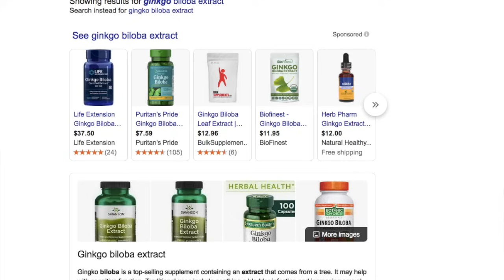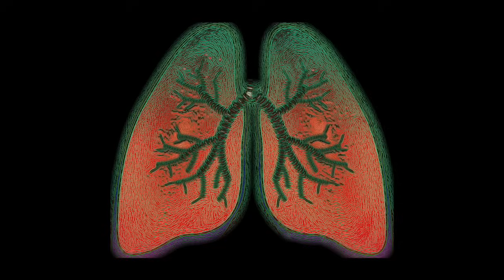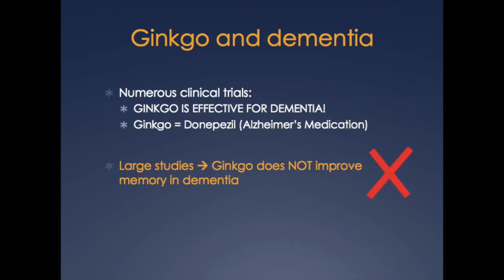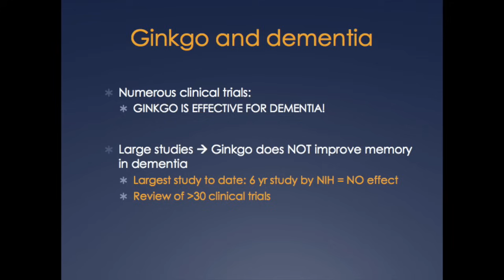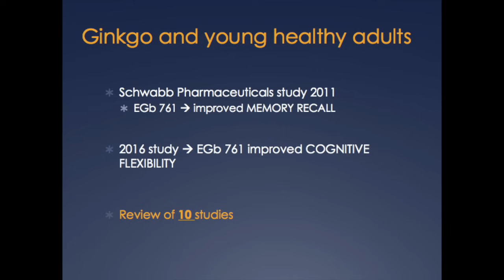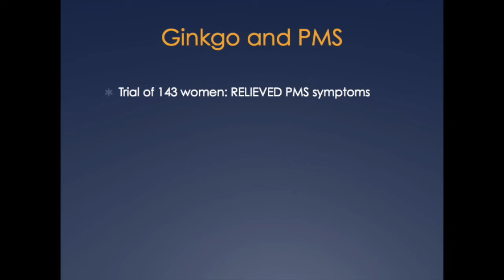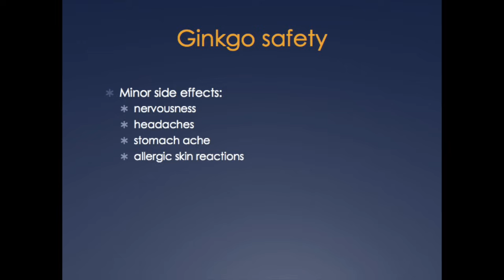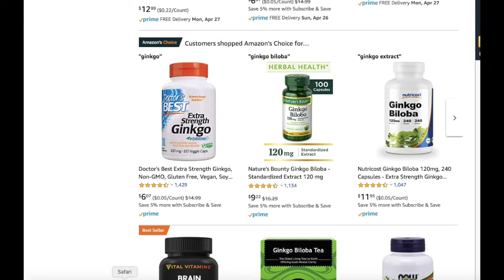GINKGO BILOBA Memory Benefits? | NEUROLOGIST review of Ginkgo Biloba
In this video, I discuss whether Ginkgo Biloba improves memory and enhances cognition based on the most up-to-date scientific literature. I also discuss Ginkgo’s effects on several other psychiatric and neurologic ailments (anxiety, premenstrual syndrome (PMS), vertigo, and tinnitus). Lastly, I discuss safety concerns and my top pick brand of Ginkgo based on 3rd party laboratory testing of supplement quality.

Video references:
00:40: History of ginkgo’s medicinal uses
01:50: How does ginkgo work on the brain?
02:50: Does Ginkgo improve memory in people with dementia?
04:40: Does Ginkgo improve memory in older people without dementia (with typical age-related memory decline)?
05:44: Does Ginkgo improve memory in young healthy adults?
07:33: Ginkgo and PMS
08:06: Ginkgo and anxiety
08:22: Ginkgo and vertigo
08:43: Ginkgo and tinnitus
09:24: Is Ginkgo safe? Ginkgo biloba side effects.
10:22: Be cautious of the brands you buy - not all supplements are created equally
11:25: My top pick brand for Ginkgo

Research references:
Does ginkgo improve memory in people with dementia:

Does ginkgo improve memory in older adults?

**The information on this channel is provided as an information resource only. This channel and its creator do not create a patient-physician relationship. You must not rely on the information on this channel's content as an alternative to medical advice from your doctor or other professional healthcare provider.**